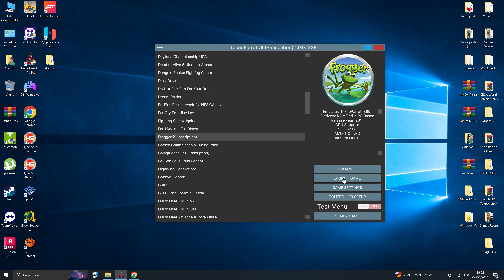Frogger by Raw Thrills Resolution 4k (Arcade PC Teknoparrot)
DS4 Windows